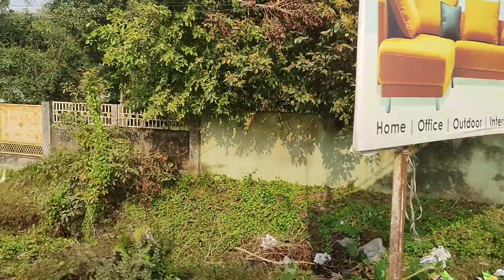Finally Biyar Pat Kapur Lua Hoi Gol || Koina Vat Khua Aromvo Hol || Happy's Vlogs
Visit Again 🙏🙏🙏